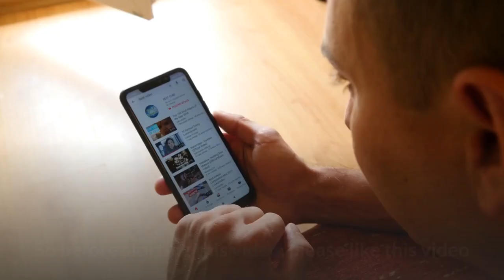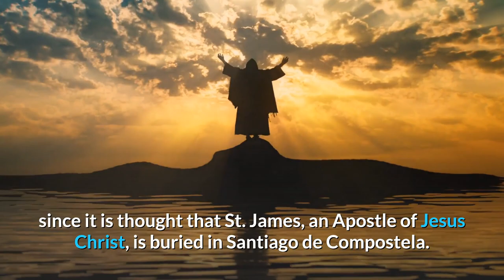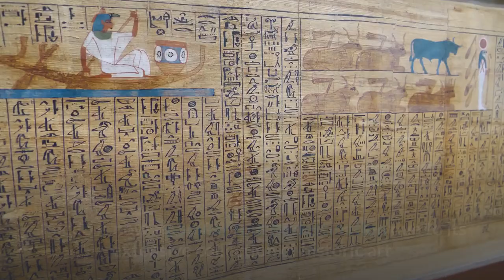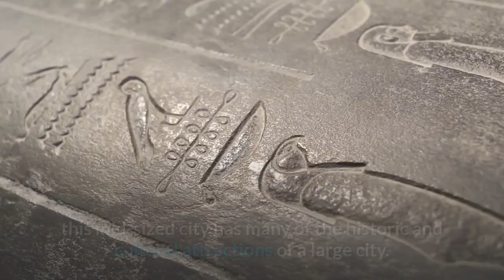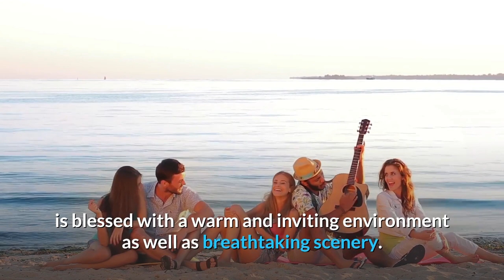10 Best Places to Visit in Spain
10 Best Places to Visit in Spain